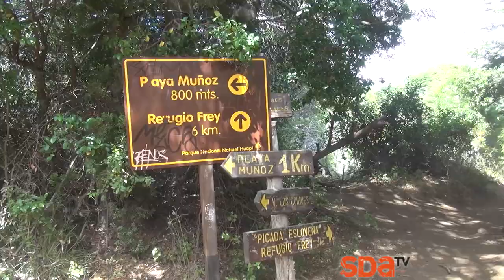Cruce de los Andes 2015. Dia 1, Categoría Team.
- Nota emitida en el programa SDA TV, para ver el programa de esta semana ingresá a

- Si te gustó el video clickeá en "Me gusta" (pulgar levantado), muchas gracias!!!

Podés ver el programa por CN23 los Domingos a las 08:30 hs., por Metro los Domingos a las 08:00 hs